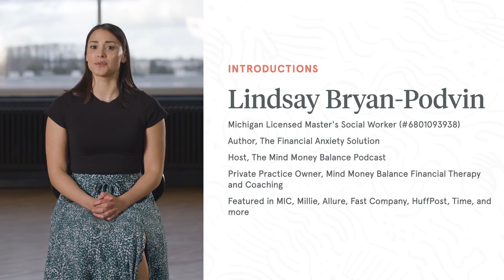Money Mindset in Private Practice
Therapists in private practice don’t just do therapy. They are small business owners. As such, in addition to keeping clinical skills sharp, you have to learn about setting and maintaining strong financial goals, policies, and boundaries. For many clinicians, financial considerations come with a lot of hand-wringing. Is it possible to be a good therapist and be profitable? Can therapists be a part of the conscious capitalist movement? If you doesn’t accept insurance, are you doomed to only help financially privileged clients? This course addresses the mindset barriers that get in the way of reaching your financial goals, and practical strategies to create a sustainable business.

Instructor: Lindsay Bryan-Podvin, LMSW